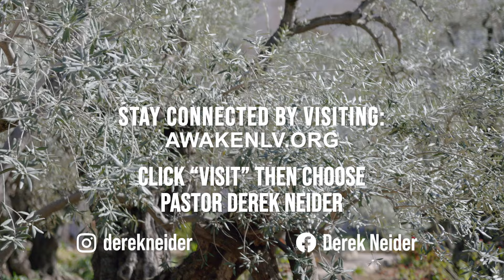Pierced and Pressed | Daniel 5:5 | February 28